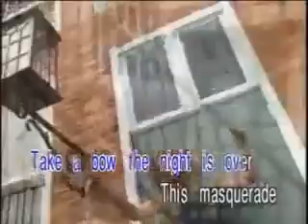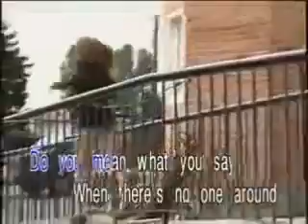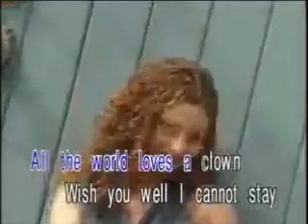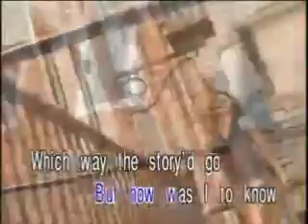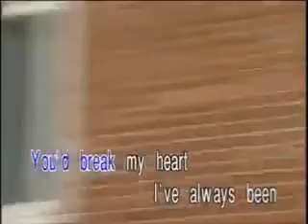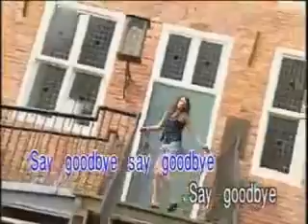Take a bow - Madonna (Karaoke/Instrumental)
SINGER:Madonna
COMPOSED BY:Babyface,Madonna